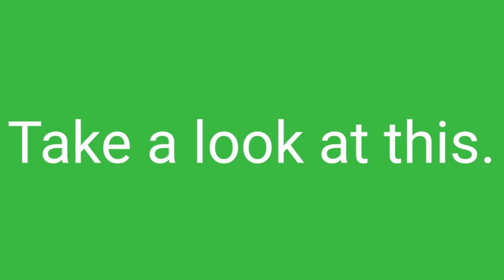이거 한번 봐봐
Z